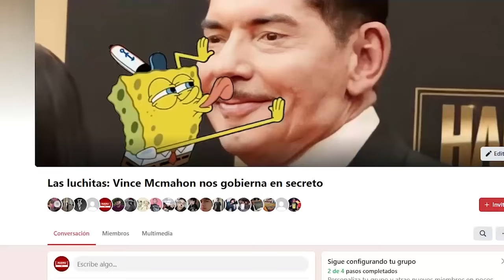Santino Marella ¿ES SANTINA? 😱 | Teoría WWE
Hoy te voy a hablar sobre una teoría que últimamente ha estado cobrando mucha fuerza en los sitios web de lucha en internet, y ha estado causando mucho revuelo en todas partes; y es que supuestamente se dice que Santina Marella es Santino Marella

Sí así como lo oyes, impactante, ¿verdad? pero ¿por qué se dice esto? ¿Cuáles son los argumentos para que la gente empezara a hablar de esta teoría?

Yo soy Manu, y recuerden que la lucha libre ES REAL